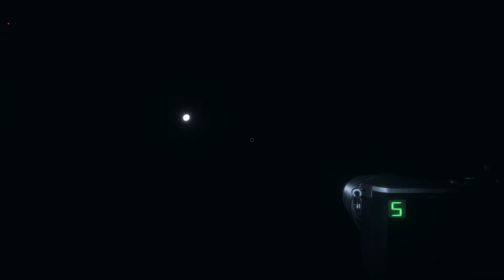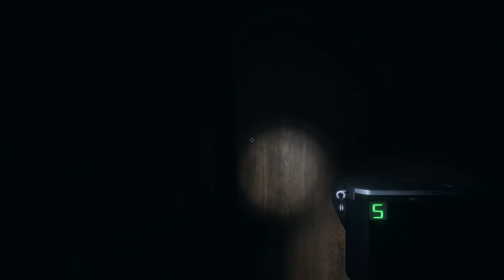Phasmophobia High School Gameplay